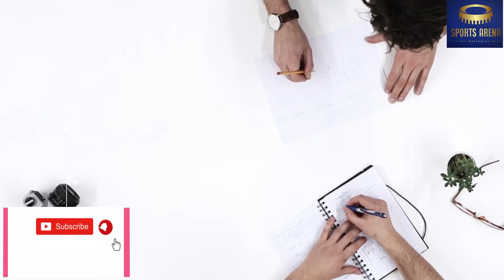Copa America: Tournament will start from 14th june between defending champions Brazil and Venezuela